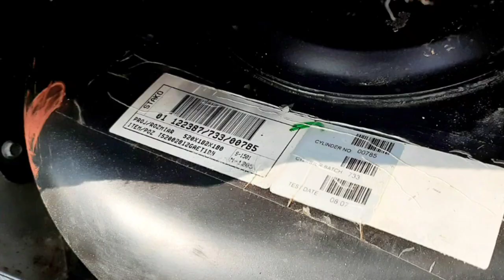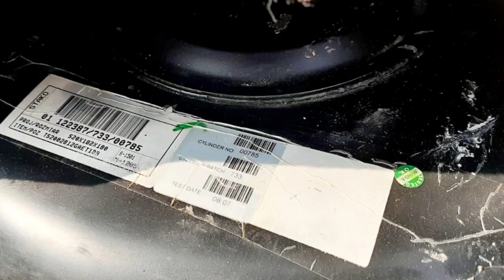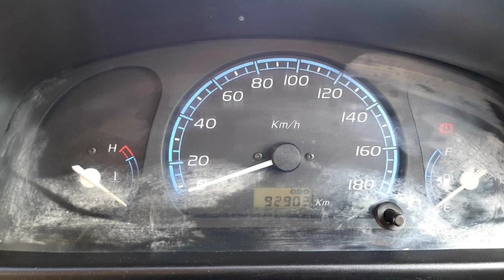Maruti Suzuki Wagonr Second Car Used Car Sales in tamil nadu bala car sales and buying online